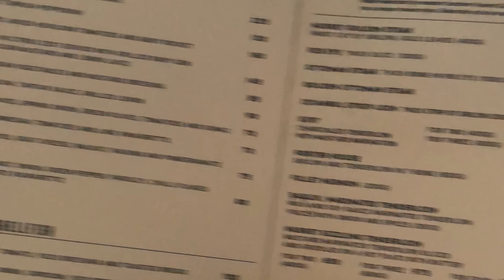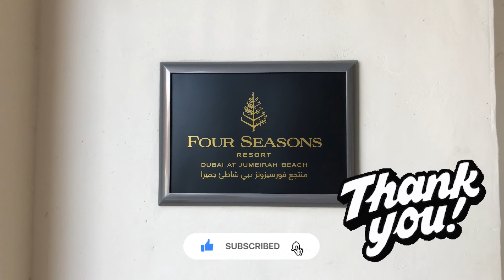NUSR Et by Salt Bae Restaurant Dubai @ Four Season Hotel Dubai, UAE United Arab Emirates Viral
DRelicious rating: (experience May 2019)

Food & Beverages 9,5/10 (Salt Bae is the best Steak Chef in The World)
Ambiance, Interior, Decor, Scenary 9,5/10
(Best Scenary of Dubai City)
Service, Kindness, Speed 8/10
(Nice presentation)
Price & Value 7,5/10
(Very expensive cuisine with Superdelicious food)
Comfort, Aircon, Parking 8/10